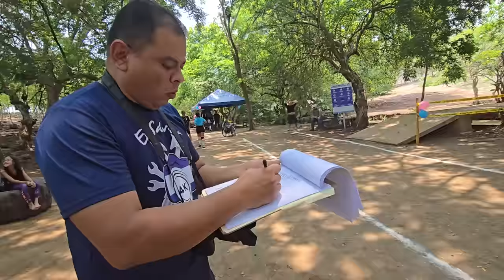Los rosas aprovechan la desconcentración de los azules, han cometido muchos errores en este juego😬